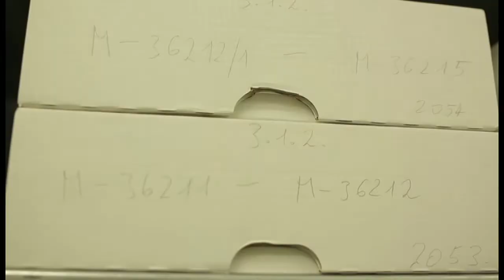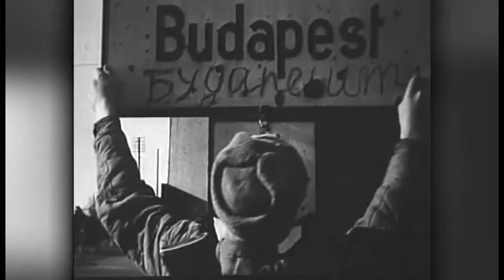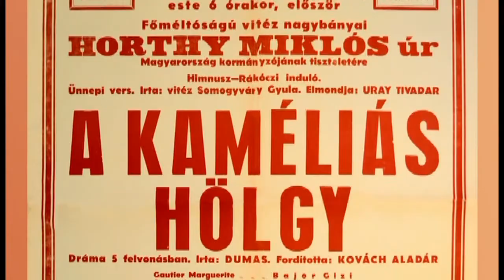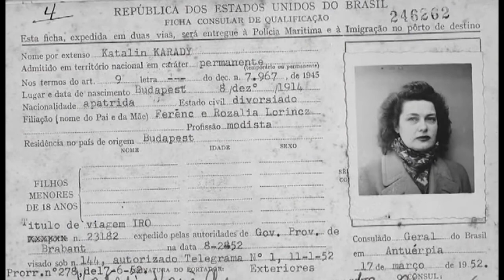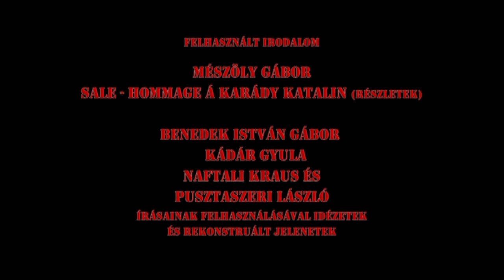A TÁBORNOK és a DÍVA Karády Katalin – tragikus sorsok, tragikus korban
Karády Katalinnak Ujszászy István tábornokhoz, a katonai hírszerzés, röviden csak kémtábornoknak nevezett vezetőjéhez fűződő szerelmi kapcsolata nem volt ismeretlen tény már életükben sem. Viszonyuk a társasági élet pikáns botrányának számított.
A hollywoodi történet véres drámába torkollott. A német hadsereg 1944. március 19-én megszállta Magyarországot, és a Gestapo meg v olt győződve: Ujszászy a beépített kémnőjével, a tudottan saját neméhez is vonzódó dívával fedőtörténetként kezdett viszonyt.
Az amerikai ejtőernyősök ügyében kompromittálódott Ujszászyt és vele Karádyt letartóztatják. Karádyt ütik, fogait kiverik, hajánál fogva kilógatják a Majestic Szálló ablakán. Ujszászyval kesztyűs kézzel bánnak, az ő információira szükség van. Később mindkettőjüket kiengedik.
Az ostrom alatt kezdetben együtt bujkálnak, később útjaik elválnak.
Forgatókönyvíró: Bubryák István
Vágó: Násztor Róbert
Operatőr: Sibalin György
Producer: Bubryák István
Rendező: Radó Gyula
Karády Katalin szerepében: Kéri Kitty
Ujszászy István szerepében: Dunai Tamás